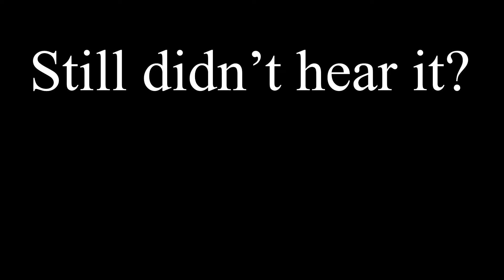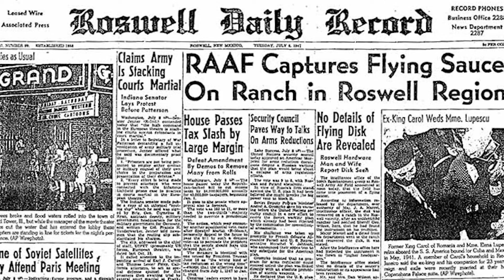Arsenal But It's Weird (Roblox)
Arsenal but it's weird pretty much. i don't know why i made this.